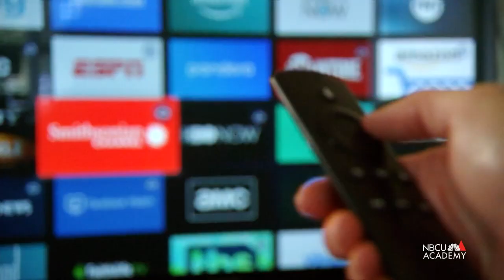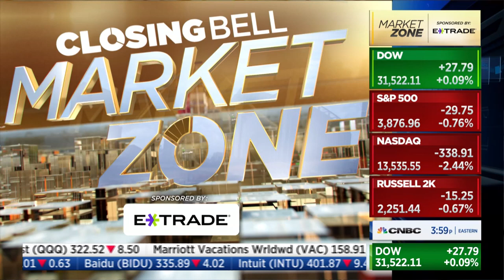How do I make a broadcast story more dynamic? - NBCU Academy 101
CNBC special correspondent Jane Wells explains how she made an economic story – about thefts of a car part – visually exciting and unique.

NBCU Academy is an innovative, multiplatform journalism training and development program designed to prepare college-level students for a career in the media industry. Students enrolled at participating universities and colleges receive training and practical experience as well as access to world-renowned journalists and industry leaders from NBC News, MSNBC, CNBC and Telemundo News. NBCU Academy also offers dynamic learning experiences and educational content to help early career professionals as well as seasoned journalists gain new skills and level up in the fast-paced news industry.